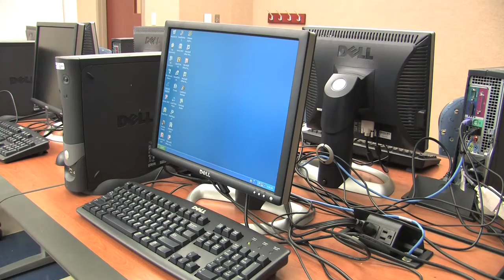Professor Keith Miller studies computer ethics and robots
University of Illinois Springfield Professor of Computer Science Keith Miller studies computer ethics when it comes to new technologies, such as robots.